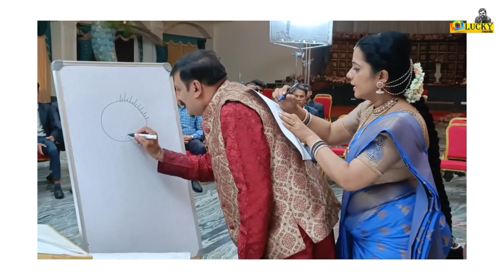Ganesh festival (punayavati)